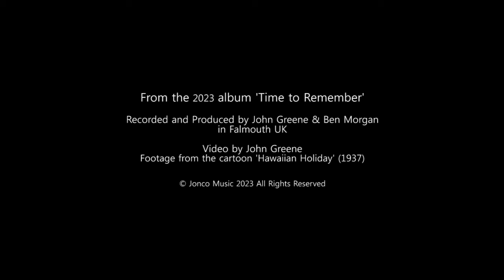John Greene Music - Time to Remember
Americana Musician John Greene sings 'Time to Remember'.
Funky Hawaiian, I think therefore I remember.

John Greene - All Instruments & Voices
except
Matt Exelby - Guitars, B3, Bass & Percussion.
Pip Harbon - Drums

From the 2023 album 'Time to Remember'
Recorded and Produced by John Greene & Ben Morgan
Video by John Greene
Footage from 'Hawaiian Holiday' (1937)

LYRICS
In every life there’s a time to remember
A time to let the past go by
A time to rip like the end of December
A time to live while we wait to die

If everyone we ever hurt got better
If everyone we ever lost got found
If everything we ever broke got mended
If every train was homeward bound

Took so long proving, things to be true
That from the beginning, I already knew

There are times when I know what I’m doing
And then there are times when I truly don’t
Sometimes I know the answer before I hear the question
Sometimes I try and then I won’t

LINKS

X